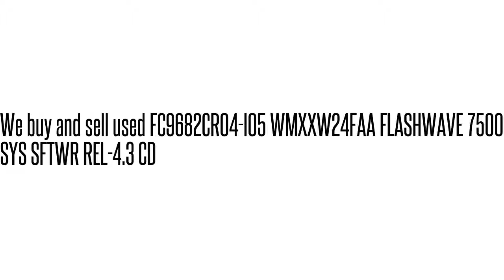FC9682CR04-I05 WMXXW24FAA FLASHWAVE 7500 SYS SFTWR REL-4.3 CD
WMXXW24FAA We buy/sell used Fujtisu networking Equipment. Cash for your used Equipment.